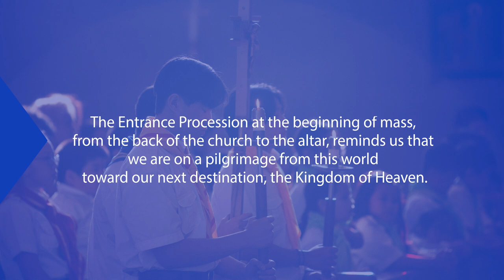Wonders of the Mass (Episode 03): The Entrance Procession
In the order of the Mass, there are 4 parts – Introductory Rites, Liturgy of the Word, Liturgy of the Eucharist, and Concluding Rites. In this week’s episode, we will enter into the Introductory Rites, which begins with the Entrance Procession.

The purpose of the Introductory Rites is to unite us as a faith community and prepare us to hear God’s Word and celebrate the Eucharist. Watch this episode to learn how the Entrance Procession is a pilgrimage for us all, not just the priest, altar servers and lector.

Wonders of the Mass is a VEYM video series to help members grow in their love for the Eucharist through a deeper understanding of the Mass. Every Monday throughout 2023, we will dive into an aspect of the Mass to EXPLORE its meaning, UNDERSTAND its purpose and share ideas on how we can LIVE the Mass when we leave the Mass. By the end of 2023, you’ll have 52 new insights into the Mass that will help you more fully participate in, love and appreciate this special encounter with Jesus in the Eucharist!